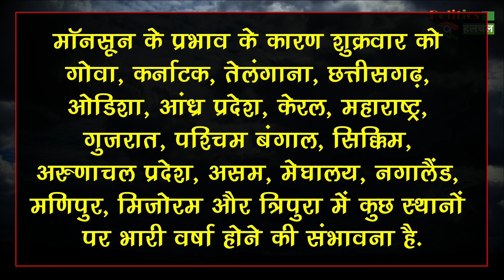Weather Report : 18 राज्यों में आएगी भारी बारिश और तूफान, जानें कैसा रहेगा आज का मौसम हाल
Weather News : Know How The Weather Will Be All Day Today, Where It Will Rain And Where The Weather Will Be Clear | Weather Live Updates Monsoon Alert Thunderstorm Heavy Rain In Delhi UP, Bihar, Rajasthan Weather Imd Delhi Weather | Weather Updates Red Alert For Heatwave Imd Issues Red Warning For North Indian States Heat Wave Conditions |